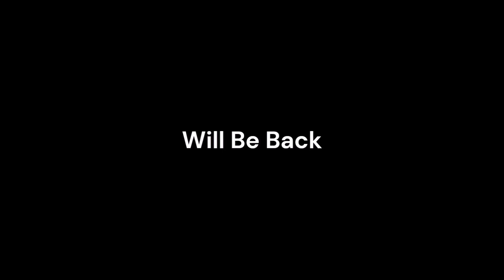Friday Nitro 547